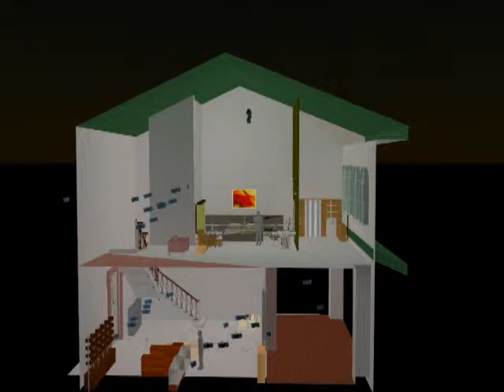shophouse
ventilation in shophouse